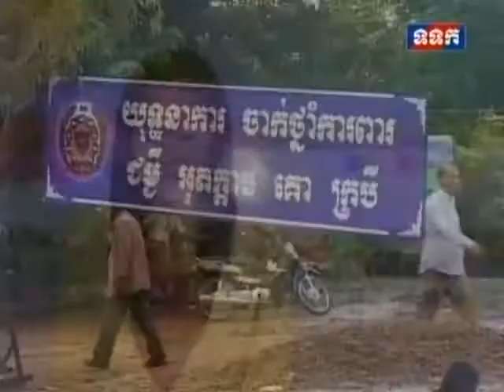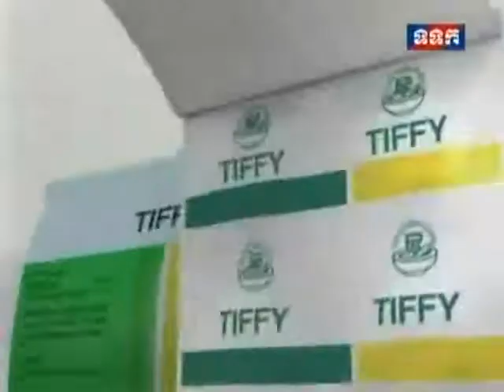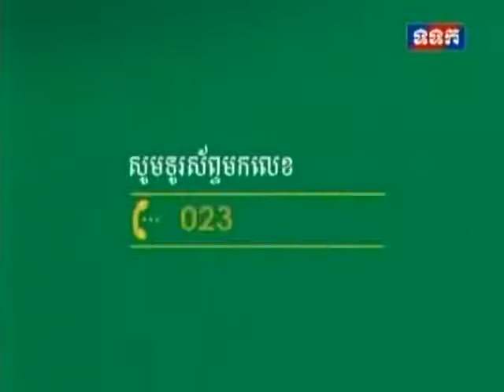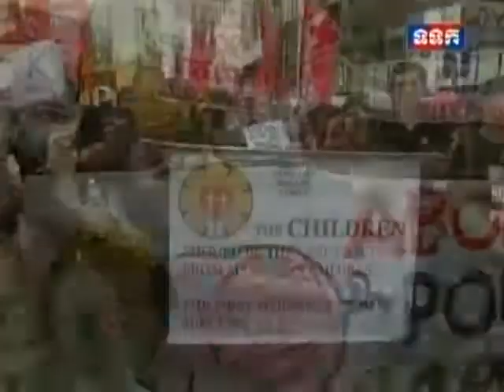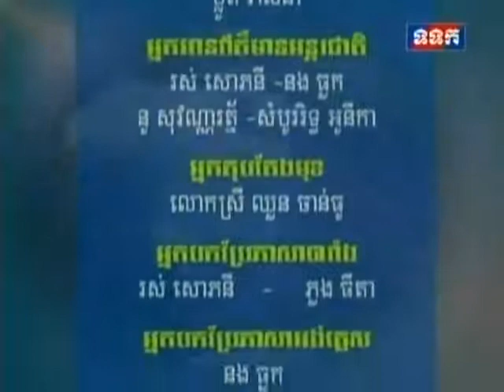Cambodia Daily News on TVK on 05 Oct 2013